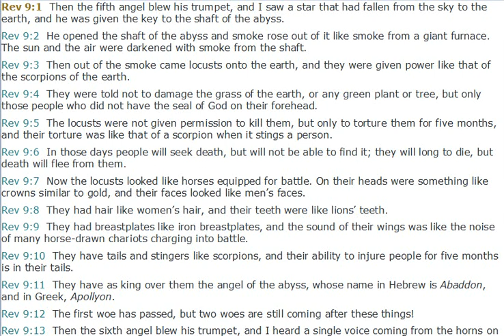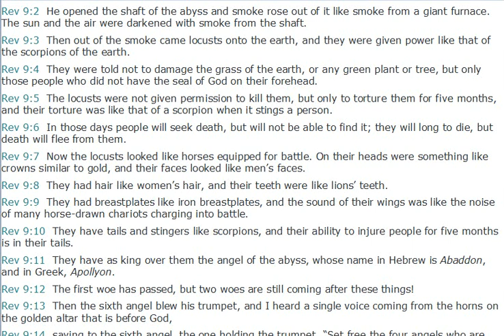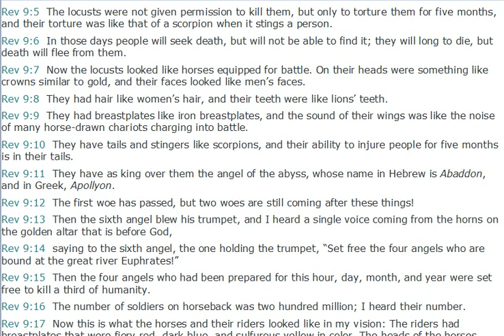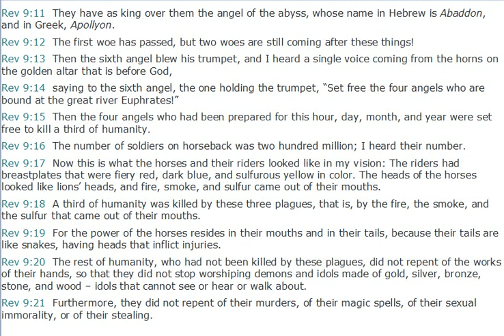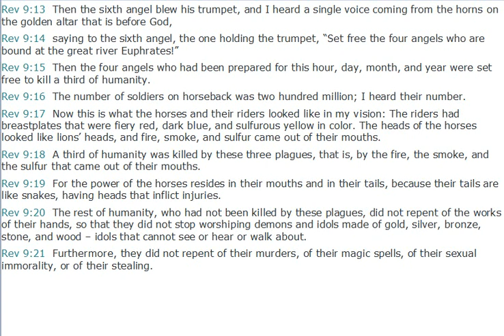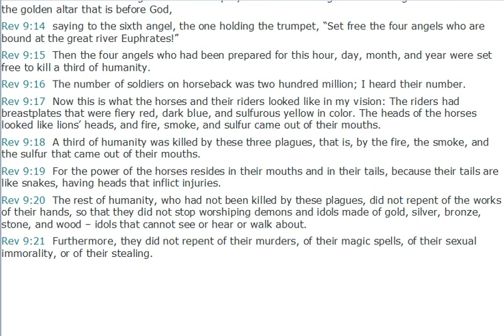The Fifth and Sixth Trumpets - Revelation 9 ( Silent Meditation)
Rev 9:1  Then the fifth angel blew his trumpet, and I saw a star that had fallen from the sky to the earth, and he was given the key to the shaft of the abyss.
Rev 9:2  He opened the shaft of the abyss and smoke rose out of it like smoke from a giant furnace. The sun and the air were darkened with smoke from the shaft.
Rev 9:3  Then out of the smoke came locusts onto the earth, and they were given power like that of the scorpions of the earth.
Rev 9:4  They were told not to damage the grass of the earth, or any green plant or tree, but only those people who did not have the seal of God on their forehead.
Rev 9:5  The locusts were not given permission to kill them, but only to torture them for five months, and their torture was like that of a scorpion when it stings a person.
Rev 9:6  In those days people will seek death, but will not be able to find it; they will long to die, but death will flee from them.
Rev 9:7  Now the locusts looked like horses equipped for battle. On their heads were something like crowns similar to gold, and their faces looked like men’s faces.
Rev 9:8  They had hair like women’s hair, and their teeth were like lions’ teeth.
Rev 9:9  They had breastplates like iron breastplates, and the sound of their wings was like the noise of many horse-drawn chariots charging into battle.
Rev 9:10  They have tails and stingers like scorpions, and their ability to injure people for five months is in their tails.
Rev 9:11  They have as king over them the angel of the abyss, whose name in Hebrew is Abaddon, and in Greek, Apollyon.
Rev 9:12  The first woe has passed, but two woes are still coming after these things!
Rev 9:13  Then the sixth angel blew his trumpet, and I heard a single voice coming from the horns on the golden altar that is before God,
Rev 9:14  saying to the sixth angel, the one holding the trumpet, “Set free the four angels who are bound at the great river Euphrates!”
Rev 9:15  Then the four angels who had been prepared for this hour, day, month, and year were set free to kill a third of humanity.
Rev 9:16  The number of soldiers on horseback was two hundred million; I heard their number.
Rev 9:17  Now this is what the horses and their riders looked like in my vision: The riders had breastplates that were fiery red, dark blue, and sulfurous yellow in color. The heads of the horses looked like lions’ heads, and fire, smoke, and sulfur came out of their mouths.
Rev 9:18  A third of humanity was killed by these three plagues, that is, by the fire, the smoke, and the sulfur that came out of their mouths.
Rev 9:19  For the power of the horses resides in their mouths and in their tails, because their tails are like snakes, having heads that inflict injuries.
Rev 9:20  The rest of humanity, who had not been killed by these plagues, did not repent of the works of their hands, so that they did not stop worshiping demons and idols made of gold, silver, bronze, stone, and wood – idols that cannot see or hear or walk about.
Rev 9:21  Furthermore, they did not repent of their murders, of their magic spells, of their sexual immorality, or of their stealing.